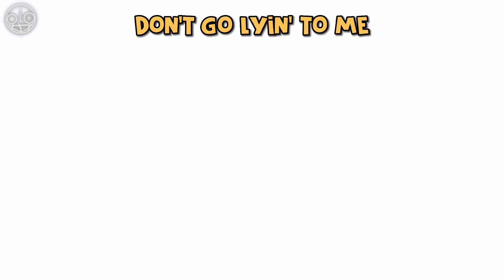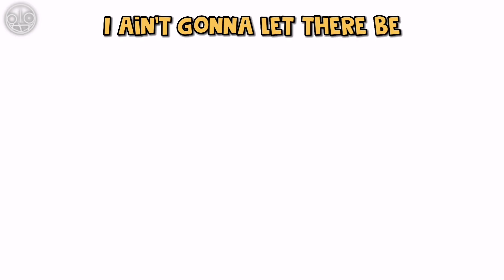Lyin' 2 Me x An Impostor Calls (CG5, The Stupendium FT. Dan Bull) [Among Us Song Mashup]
Animation by: @jose_gamer_